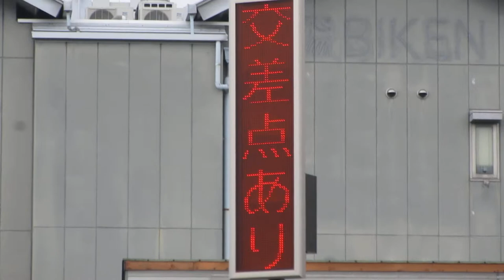積水樹脂オプトマーカーIV OPT4SMT？ 国道1号線下り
〒607-8464 京都府京都市山科区上花山久保町５７付近